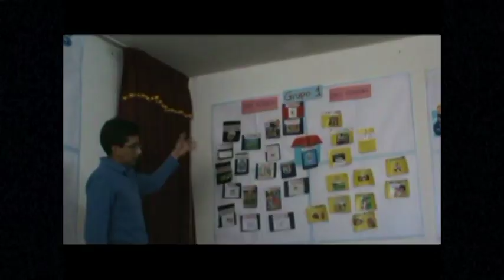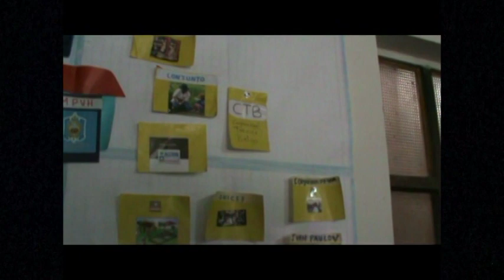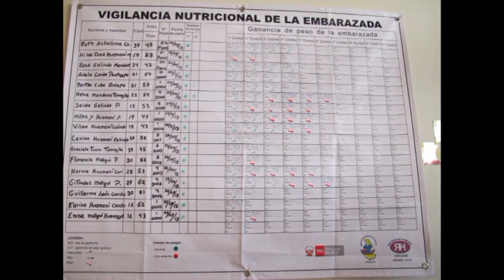Experiencias contra la desnutrición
Representantes de instituciones y organizaciones del país se han dado cita en la ciudad de Ayacucho. Los visitantes conocieron experiencias ayacuchanas en la lucha contra la desnutrición.